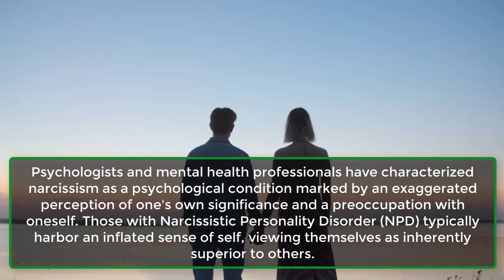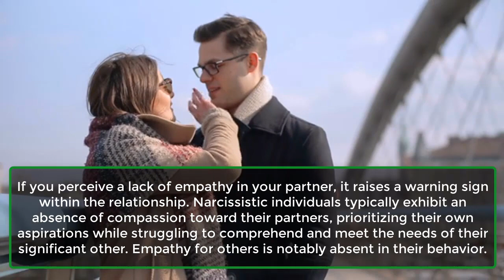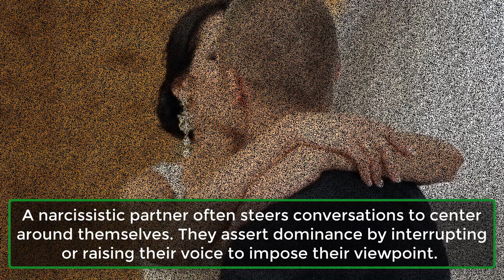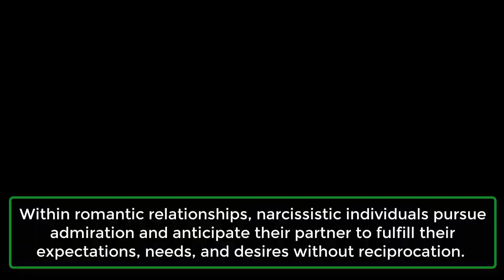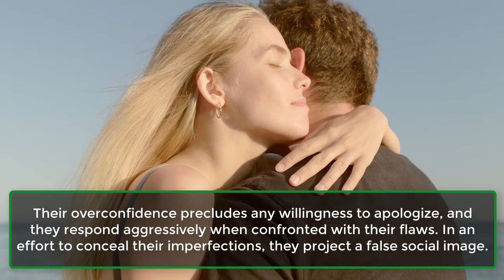Signs You Are Dating A Narcissist | Human Behaviour Psychology Facts | Awesome Facts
Psychologists and mental health professionals have characterized narcissism as a psychological condition marked by an exaggerated perception of one's own significance and a preoccupation with oneself. Those with Narcissistic Personality Disorder (NPD) typically harbor an inflated sense of self, viewing themselves as inherently superior to others.
Engaging in a relationship with a narcissist can prove emotionally taxing and ensnare you in an unhealthy dynamic. A narcissistic partner consistently centers the relationship around themselves and boasts an inflated ego.
Those involved with a narcissistic individual often find it challenging to navigate such dynamics. Discover the indicators that you may be dating a narcissist.
Grandiose Self- Importance​.
Lack Of Empathy.
Gaslighting​.
They Command The Conversation’s Focus​.
Overinflated Ego.
Sense Of Entitlement.
They Are Controlling​.
They Think They Are Perfect​.